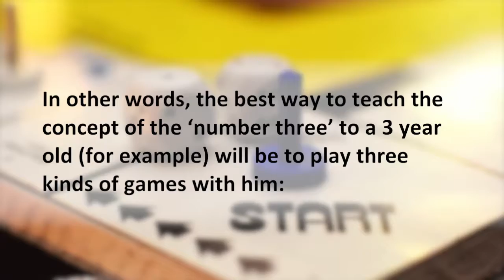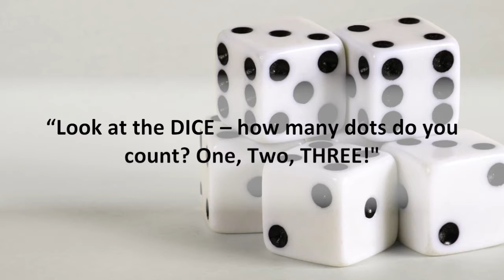Practica Program Vlog - Teaching the Concept of Numbers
What is the best way to teach the concept of numbers to a child?